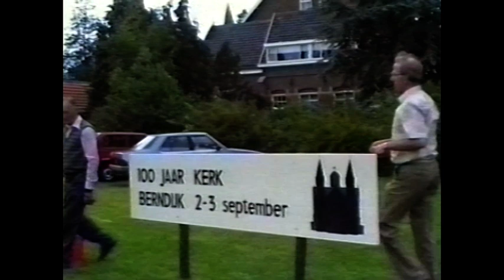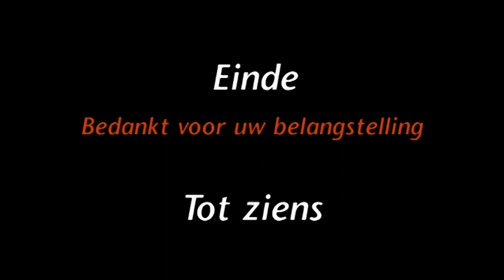HK de Ketsheuvel, 100 jaar Kerk Berndijk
Het wel en wee van een 100 jarige kerk in 't Stroatje.